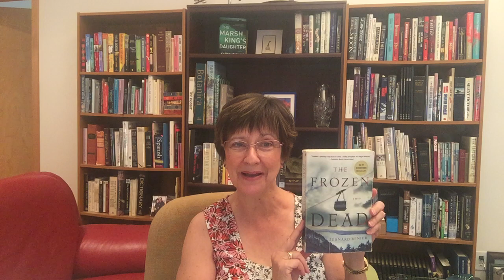Mystery Maven Monday: The Frozen Dead & First Cut